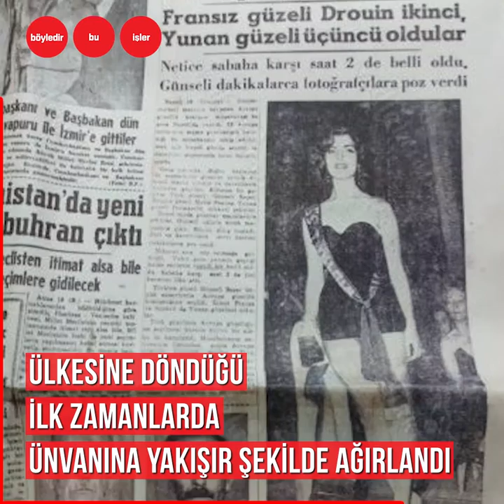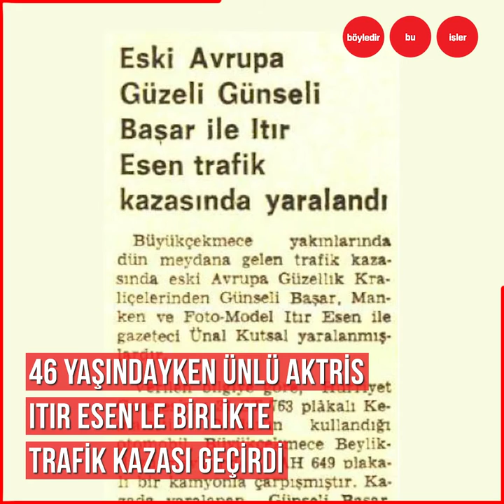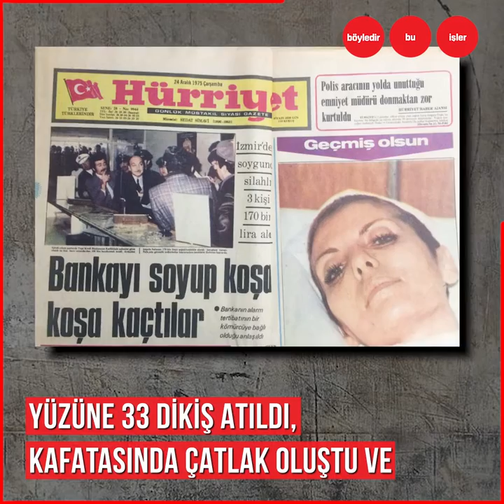İlk Türk Avrupa güzeli Günseli Başar...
Önce türkiye güzeli seçildi, sonra ilk türk Avrupa güzeli...
Güzelliği ile hayatında başarılar yakaladı,
fakat bahtsız bir kader yaşadı.
Atatürk büstünün yanında Türk kadınını temsil eden heykeli ile
ilk Türk Avrupa güzeli Günseli Başar...